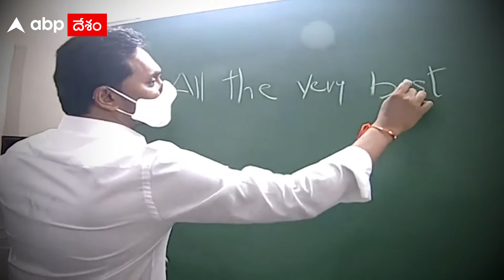నాడు-నేడు ప్రారంభించిన జగన్ | CM Jagan | Nadu-Nedu | ABP Desam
Telugu News Today: Watch Videos, Latest news and breaking updates from Politics (రాజకీయాలు), Sports (క్రీడలు), National (జాతీయ), International (అంతర్జాతీయ), Education (ఎడ్యుకేషన్), Entertainment (వినోదం), Health (ఆరోగ్యం), Lifestyle (జీవనశైలి), Business (వ్యాపారం) to all Regional (ప్రాంతీయ) in Telugu with ABP Desam.

బ్రేకింగ్ న్యూస్, న్యూస్ అలర్ట్స్, న్యూస్  అప్‌డేట్    జాతీయవార్తలు,  అంతర్జాతీయ వార్తలు, రాష్ట్ర వార్తలు, రాజకీయ వార్తలు,  లోకల్ న్యూస్, క్రైమ్ న్యూస్,

Subscribe to the ABP Desam YouTube Channel and watch news videos and get all the latest updates of news from Andhra Pradesh (ఆంధ్రప్రదేశ్), Telangana (తెలంగాణ), Hyderabad (హైదరాబాద్), Secunderabad (సికింద్రాబాద్), Warangal (వరంగల్), Amaravati (అమరావతి), Vijayawada(విజయవాడ), Vishakapatnam (విశాఖపట్నం), Tirupati( తిరుపతి) etc from wherever you are, read all the latest news, watch TeluguNews 24x7, News Videos with ABP Desam.